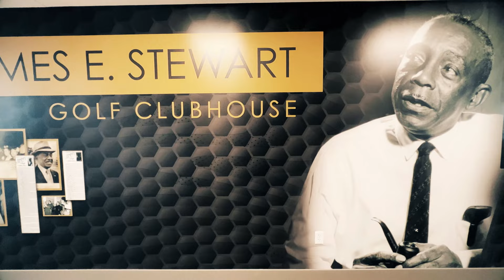James Stewart Mural Installation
A mural honoring James E. Stewart was installed at the James E. Stewart Golf Course in preparation for the ribbon cutting on April 8th.